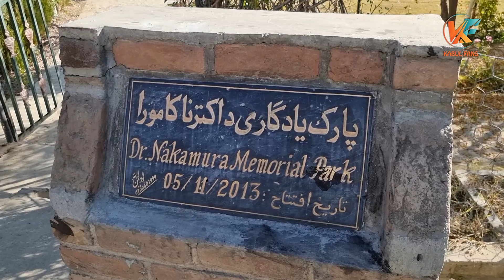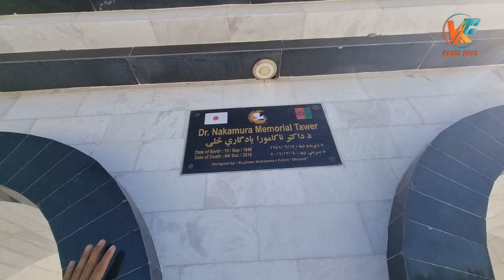فعالیت های داکتر ناکامورا در افغانستان / Nakomara Activities in Afghanistan